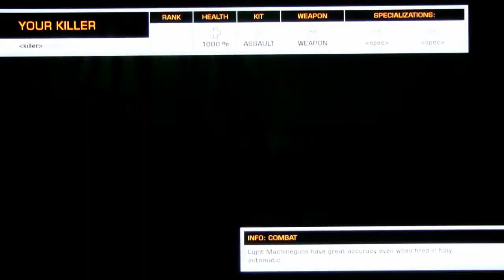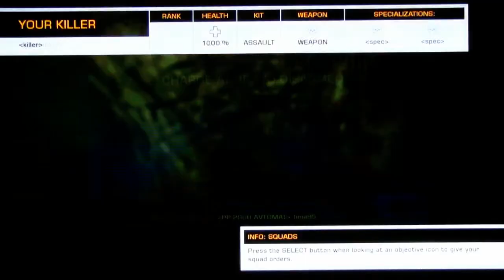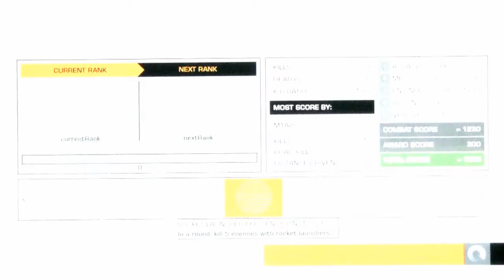[S4][P6] Bad Company 2 multiplayer (PS3)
GUSTAV REVENGE!! muuuhahahaha!